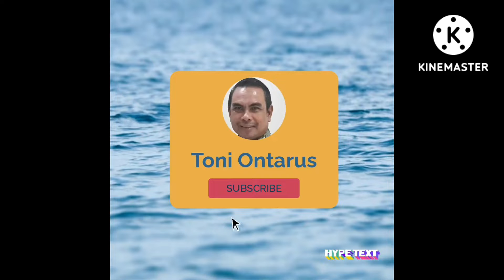One Night at Rancabaĺi Lakeside Glamping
Channel@tonisuratnoJatimahoni1 with family one night at Pinisi Resto Rancabali Lakeside Glamping on August 2022.